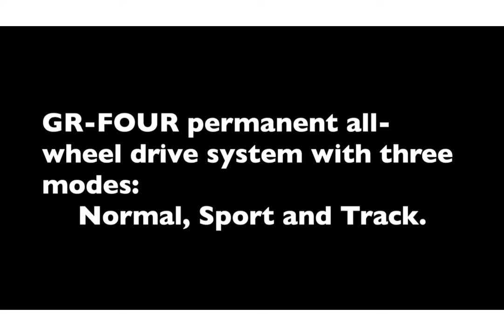New 2023 Toyota GR Corolla - Review Footage Gazoo Racing (GR) Sports Car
New 2023 Toyota Corolla GR.
Toyota has officially announced its new Gazoo Racing (GR) sports car, the Toyota GR Corolla hatchback.

The new Toyota GR Corolla sports car features sporty front fenders with glossy black air vents and GR badges, a lightweight, high-performance braking system with red calipers complemented by GR logos, and aerodynamic side skirts with "GR-FOUR" lettering.

Toyota GR Corolla is equipped with the GR-FOUR permanent all-wheel drive system with three modes "Normal", "Sport" and "Track".

Under the hood is a 2.0 Turbo gasoline engine with a power of over 300 hp.